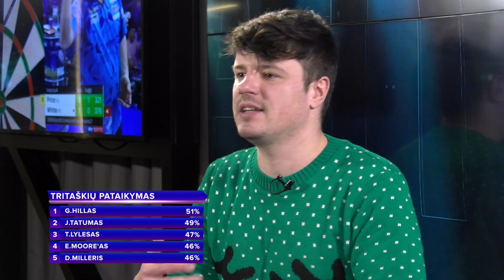"Atsarginiai": netikėtas ginčas sodinant ant suolo S02E12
Šventinėje „Atsarginių“ laidoje laidos vedėjai nusprendė paskelbti visų laikų geriausių Lietuvos krepšininkų NBA lygoje Top 5. „Atsarginiai“ laidos pradžioje atidavė pagarbą Kobe Bryantui, tradiciškai įvertino lietuvių savaitę stipriausioje pasaulio krepšinio lygoje. Pabaigoje surengtas tradicinis antiherojų sodinimas ant suolo, tačiau šį kartą jis tapo išskirtiniu.